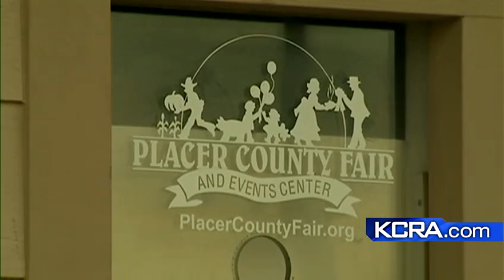Roseville Concert For Homeless Cancelled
A benefit concert was cancelled after the promoter wasn't able to secure the band or a location.